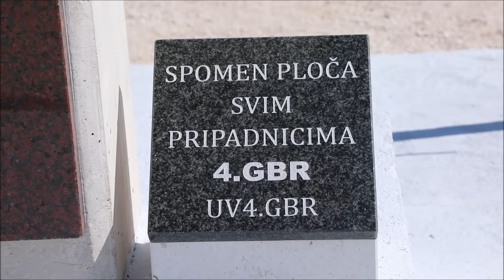Na Dinari otkriveno spomen-obilježje u čast svim pripadnicima 4. gardijske brigade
(Duško Jaramaz/PIXSELL).